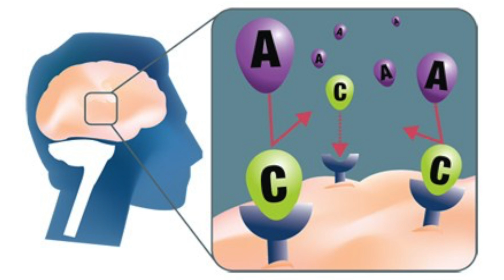Caffeine: Burn Fat and Boost Your Mood?- Thomas DeLauer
Let's learn a bit more about caffeine and fat loss!
The traditional consumer of caffeinated beverages partakes to feel more energetic and concentrated. How does this work? Caffeine is a stimulant that affects the central nervous system. Adenosine is a neuromodulator that binds to receptors in the brain, causing neural activity to slow, leaving us feeling sleepy. Caffeine acts as adenosine antagonists, taking the place of adenosine on receptors in the brain, stopping that natural slow down. This causes metabolism to increase for 3 hours post consumption, but also temporarily raises blood pressure and heart rate, causing a stronger and faster heartbeat.
Negative effects can include: headache, inability to sleep, nausea, irregular heartbeat, nervousness and tachycardia. This generally occurs at an excess of 200 mg caffeine, however it differs person to person.
Caffeine & Fitness: Caffeine is a diuretic, thus you may not want to consume excess when completing activities such as marathons. Beneficial effects have been found - in fact caffeine is banned by the International Olympic Committee! Caffeine has been shown to mobilize fat stores for fuel rather than muscle glycogen, particularly during the first 15 minutes of exercise. This is great both for fat loss and for the length of time you can exercise.
Timeline: Peak blood concentration occurs roughly 30 minutes post consumption. Half-life in one study of male volunteers was found to range widely from 2.7 to 9.9 hours.
Caffeine Content of Common Drinks/ Energy drinks:
-Introduced in 1987 in Austria - 10 years late in the US
-Caffeine content ranges from 50 mg to 505 mg per bottle, with most at 70 to 200 mg per 16 ounce serving
Soda: Found to range from around 5 to 74 mg of caffeine per can. Pepsi was found to come in at roughly 39 mg, Coke at 34 and Mountain Dew at 55 mg.
Coffee: -Preparation method and the beans themselves can greatly affect caffeine content
-Generally, lighter roast coffee has higher caffeine than darker roast.
Drip - 110 to 150 mg
Percolated - 65 to 125 mg
Instant - 40 to 80 mg
Tea: White, green and black teas are the most common types of tea which contain caffeine. They all come from the same plant, however they are harvested at different times and have differing levels of oxidation.
-Longer steep time yields higher caffeine content
-While it is often believed that black tea has higher caffeine content, one study found that white, green and black teas had similar caffeine contents and increased the longer the tea is steeped.
-White teas are traditionally steeped for less time at cooler temperatures, green a bit longer at a bit higher of temperatures, and then black tea at increased temperatures for longer periods of time.
-It is this treatment and not whether the tea is white, green or black that determines the caffeine content of the tea that you drink.
-The study that compared many teas found that for white, black and green teas that the caffeine content was as follows:
-Following 1 minute steep: 14 mg to 59 mg per 6 ounces
-Following 3 minute steep: 22 mg to 59 mg per 6 ounces
-Following 5 minute steep: 25 mg to 61 mg per 6 ounces
What About Supplements? Many of us have taken supplements that contain caffeine, generally for mental energy and concentration or for increased performance at the gym.
There are different kinds of synthetic caffeine that are added:
Caffeine Anhydrous- This is the most common and pretty much pure caffeine. It may be more effective than caffeine in coffee for fitness and muscle building purposes.
Caffeine Citrate-  Not as cost effective as caffeine anhydrous. It is about 45-55% caffeine. Improved shelf life of a product due to antimicrobial benefits and lowering of pH.
Dicaffeine Malate- This supplement is likely absorbed as quickly as caffeine anhydrous, but hopefully with less upset stomach symptoms. There are also natural caffeine supplements, which include tea extract, coffee extract, guarana, mate and kola.
References:
1. Caffeine and coffee: their influence on metabolic rate and substrate utilization in normal weight and obese individuals
2. Energy beverages: content and safety
3. Caffeine content of common beverages
4. Caffeine content of prepackaged national brand and private label carbonated beverages
5. Caffeine content of brewed teas
6. Caffeine
7. Caffeine: all you need to know